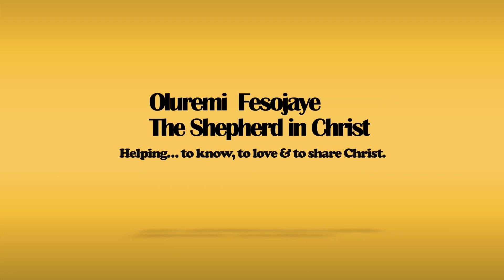'God's Providence' by Shepherd in Christ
Sermon on Sunday July 3, 2022
1st Bible Reading: Leviticus 23 vs. 19 - 22
2nd Bible Reading: John 4 vs. 34 - 38